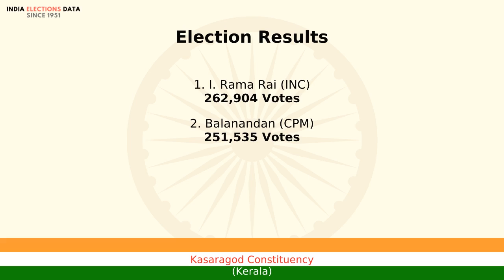Kasaragod Constituency Kerala loksabha Election Result 1984 I. Rama Rai INC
loksabha election 1984 results, for Kasaragod Constituency, Kerala, where winner is I. Rama Rai, from political party INC. Watch the video to know more information about other candidates, voters count, etc.